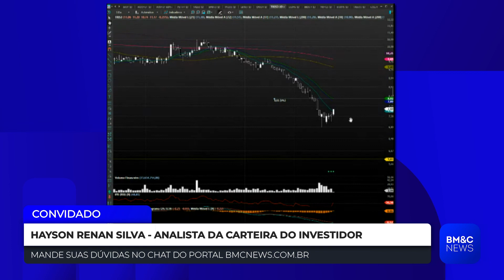EZTC3 TRIS3: Hayson Renan Silva avalia Ezetc e Trisul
Hayson Renan Silva, analista da Carteira do Investidor, faz análise para ações de Ezetec, Trisul e para o setor de construção civil.